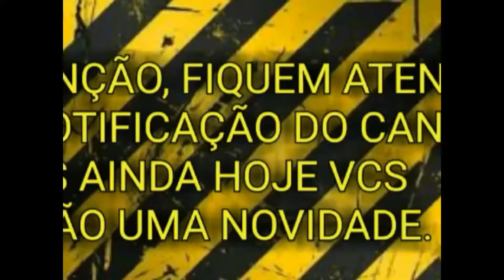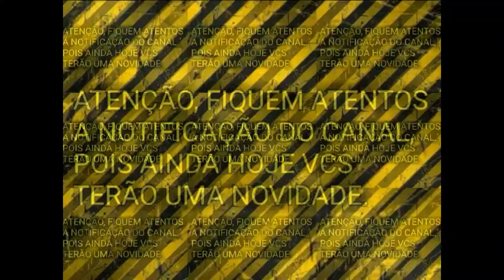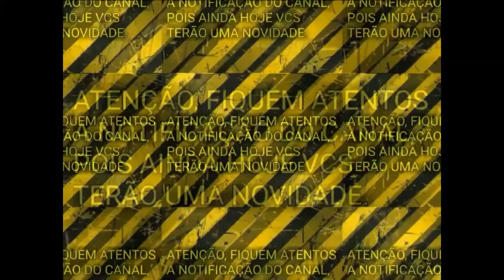NOVIDADES NO CANAL????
SEGURA A CURIOSIDADE QUE LOGO LOGO VCS SABERAM QUAL É...